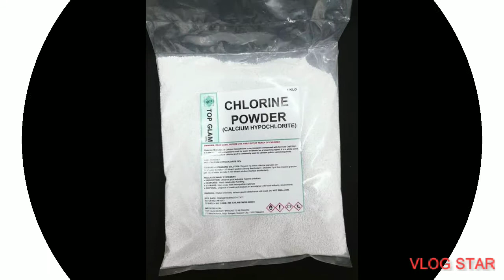Chemical Reaction Experiment - Marlon Mazo